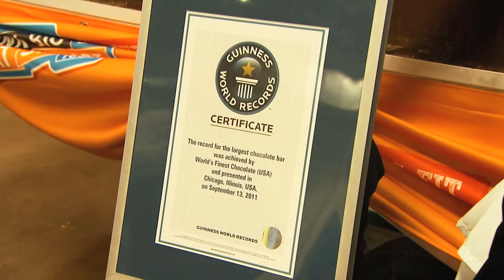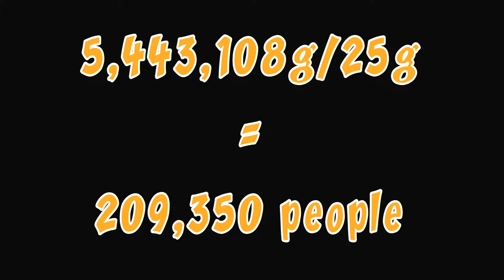What's the Big Idea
Video component of display for World's Finest Chocolate's "Think Big! Eat Smart! tour. Winner of Silver Telly Award in 2012.